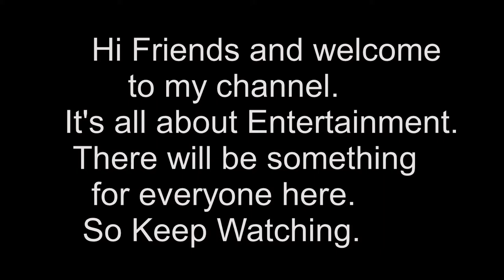Croft 62 welcome video 2019